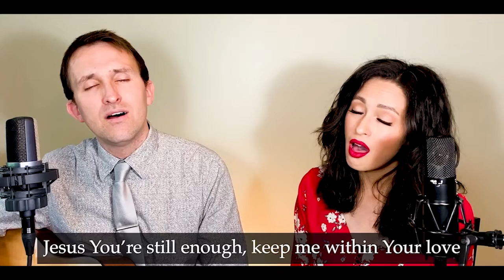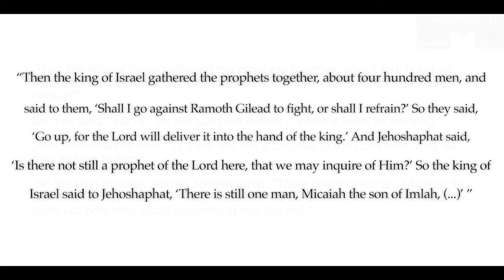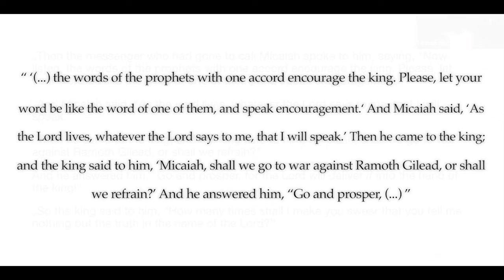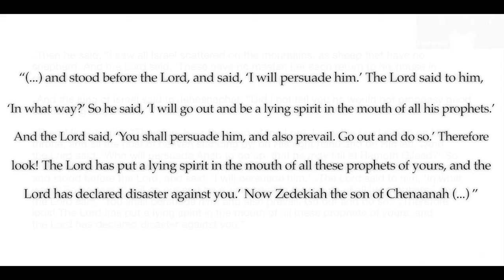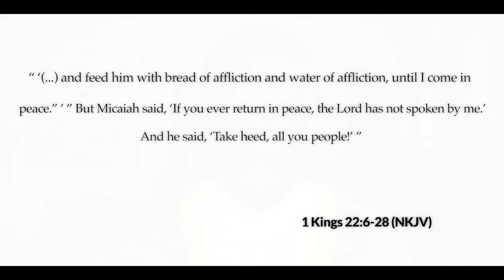The Father's House - The Word You Need to Hear - Live Zoom Sunday Morning Sermon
Thank you for joining us for this Sunday's fellowship. The worship team leads us in song, and Pastor Eric shares a prophetic word with us this morning. We pray the Lord encourages and strengthens you as we worship together.

Love and peace from t the Father’s House.

There you can register for events, give, watch sermons, and send prayer requests to us.